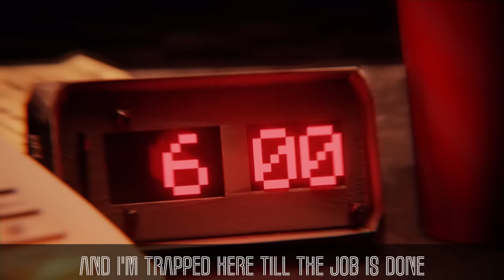FNAF SONG "Bleeding Into Reality" (ANIMATED)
Five Nights Music animation for the FNAF song “Bleeding Into Reality”

the name is different since they went through a rebrand, but you can see other commission work leads them to this channel - even some on your main channel

All rights owned by Five Nights Music and original creators.